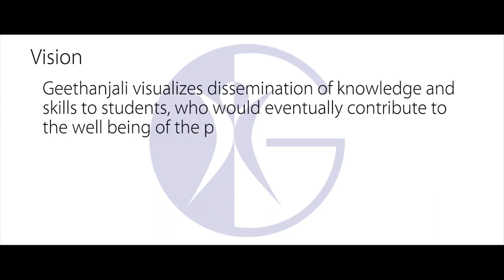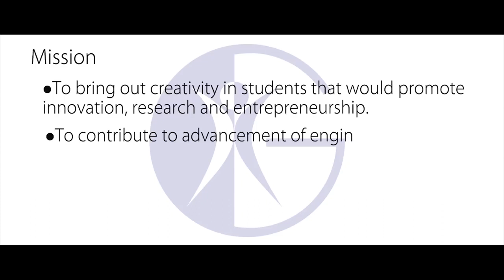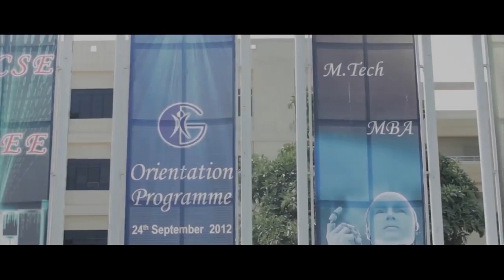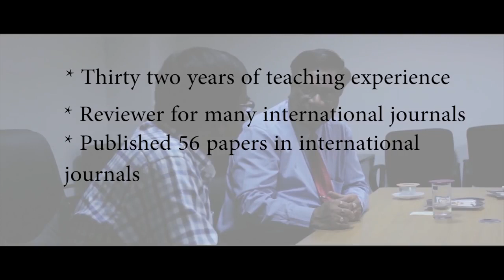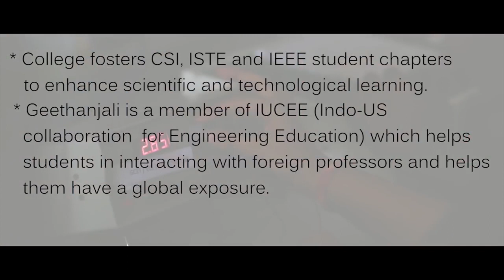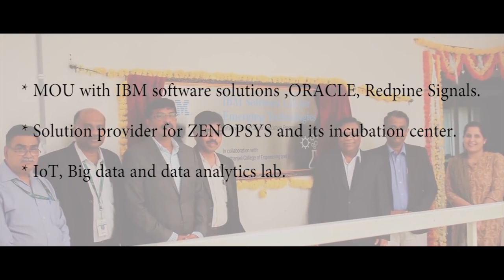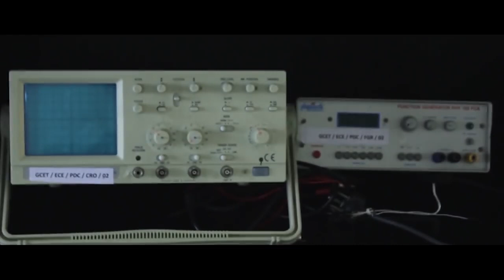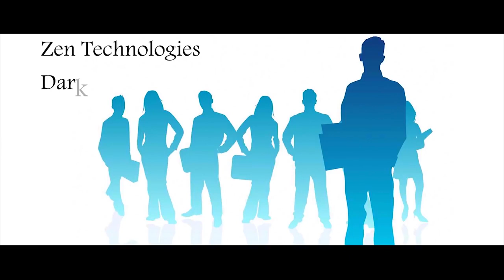Geethanjali College of Engineering & Technology, Keesara || 2019